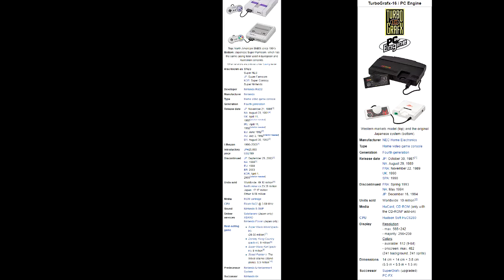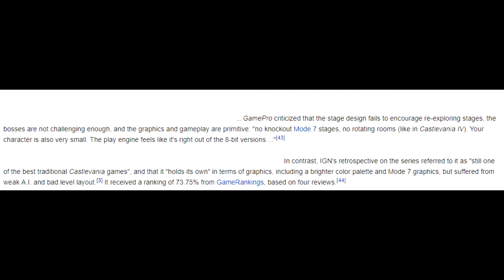On Why Dracula X Sucked & its Infamous Final Encounter with Dracula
Castlevania Dracula X was an inside job by Konami to spite Nintendo for forcing them to make a brand new title instead of just porting Rondo of Blood.